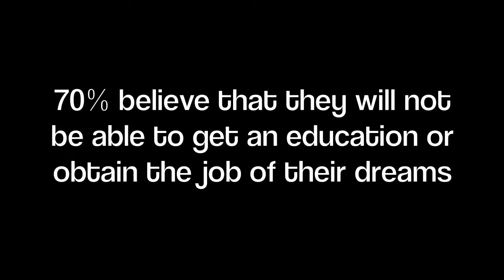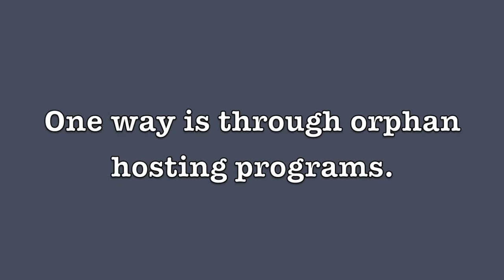CCC Summer Hosting 2012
Children's Cultural Connection, Inc. is an international orphan hosting program. Hosting is a wonderful opportunity to welcome an orphaned child into your home for three to six weeks. During that time, families will love and care for an orphan child who perhaps has only known loneliness and abandonment. It is also a once in a lifetime opportunity for them to see American life and know the love of a family. This has proven to give these children hope and to change their life and future. The children that participate in our hosting programs are orphaned boys and girls between the ages of 6 to 16 and are from Eastern Europe.